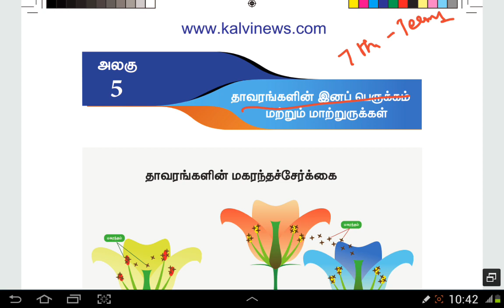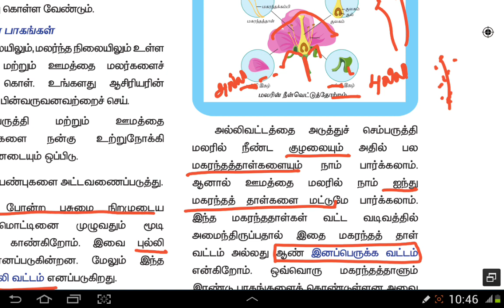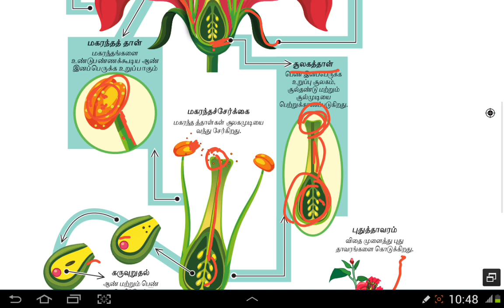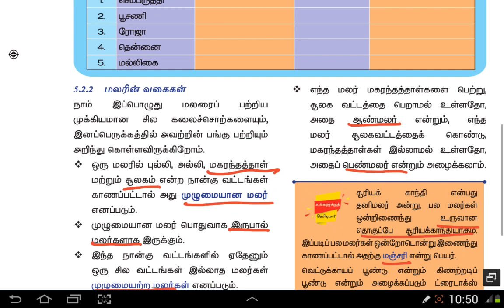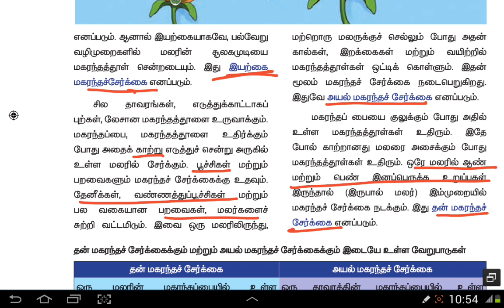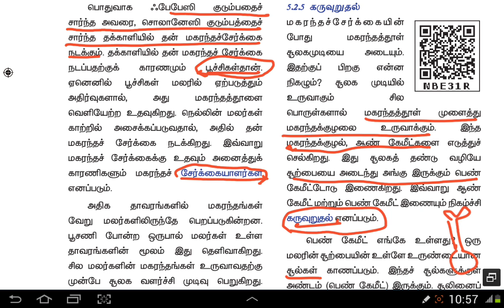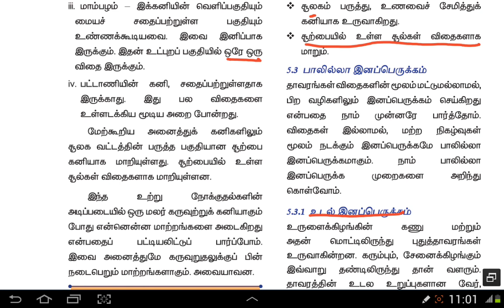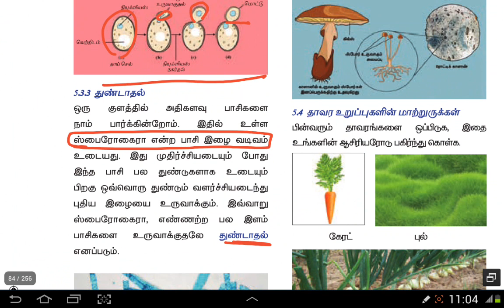தாவரங்களின் இனப்பெருக்கம் - 7th Term 1 - New Book Science